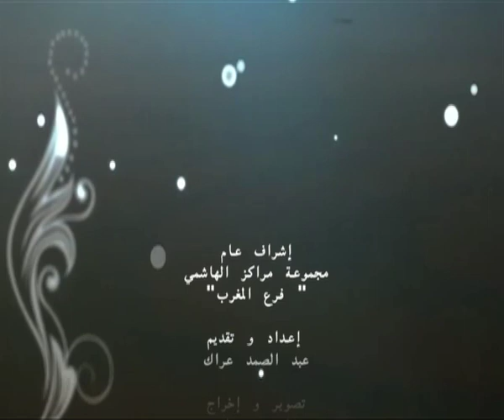حالة شفاء "سعدية" شفيت من سكري "الحقيقة 2020"